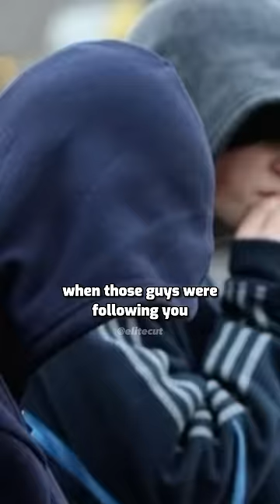Joe Rogan was a SAVAGE..🥶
Joe Rogan was a SAVAGE when it came to dealing with stalkers! In this hilarious video, he recalls the time when he was followed by a stalker and the hilarious conversation that ensued.

If you're ever been followed by a stalker, you need to watch this video. Joe Rogan is a real life hero when it comes to dealing with stalkers, and his advice is worth listening to! In this video, he teaches you how to deal with stalkers the smart way, and how to protect yourself from them!